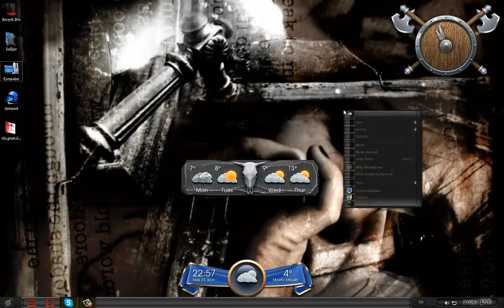Sinister Metal Custom Windows 7 Theme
Something dark, Gothic and sinister is headed your way!
TopWindows7Themes.com
Category
Entertainment
License